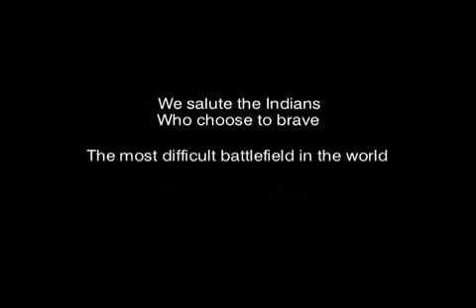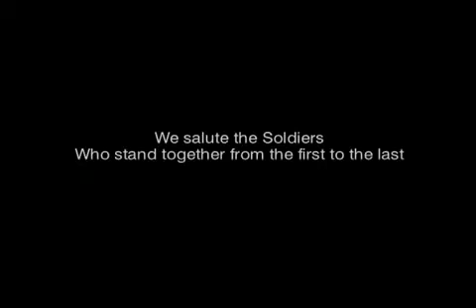indian army | rastiy song | rast git | vande matram | inspire video